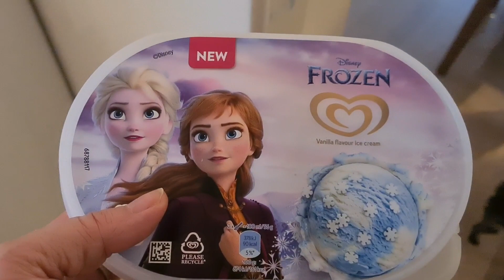Pigerne DANSER😀🤸‍♀️LASAGNE😀STORT PÅSKEÆG & DESSERT🍧